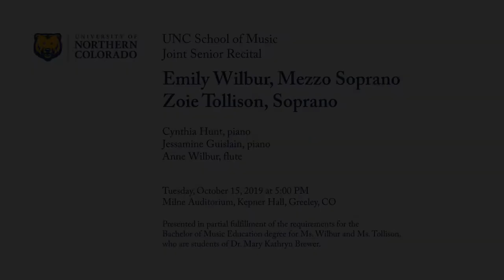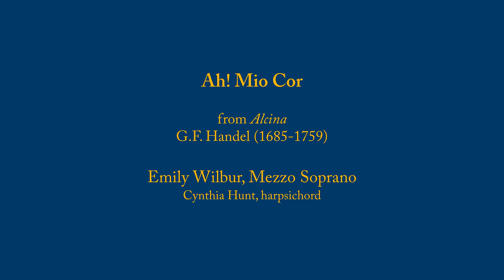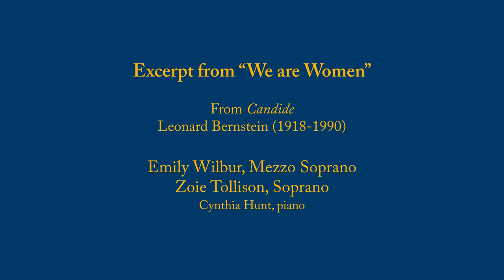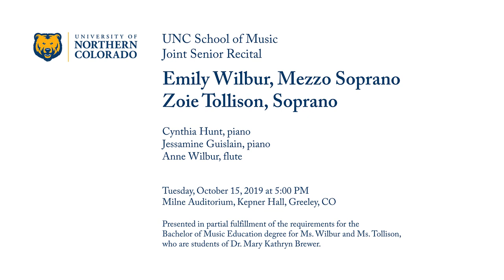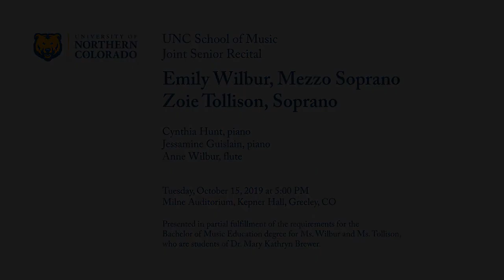Joint Senior Recital, Zoie Tollison & Emily Wilbur, UNC, Oct. 15, 2019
Joint Senior Recital
Emily Wilbur, Mezzo-soprano
Zoie Tollison, Soprano

University of Northern Colorado School of Music
5:00 p.m. October 15, 2019

Cynthia Hunt, Piano
Jessamine Guislain, Piano
Anne Wilbur, Flute